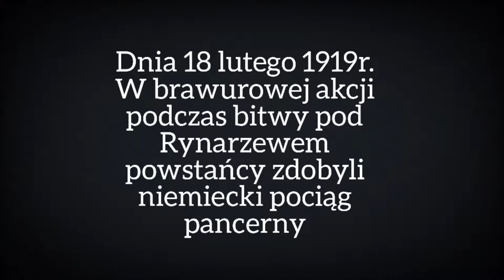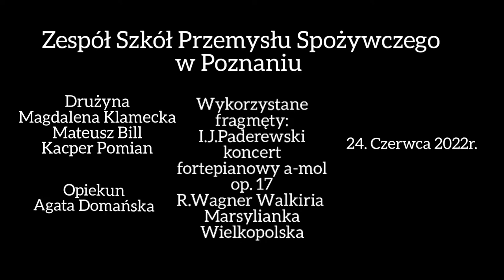Patria Nostra 7 -- Pociąg Pancerny 'Danuta'